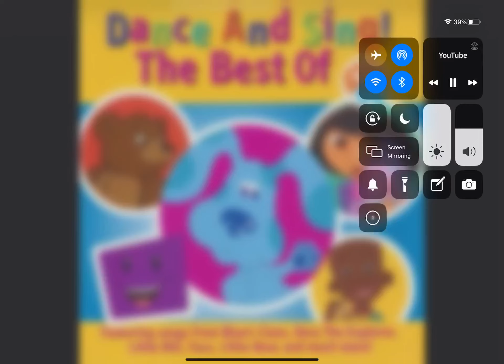I Love A Haircut